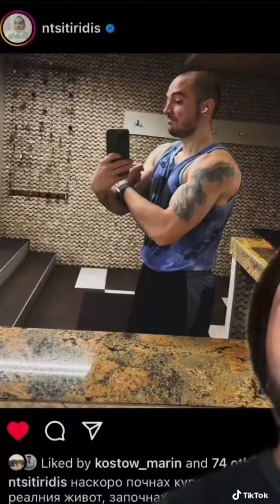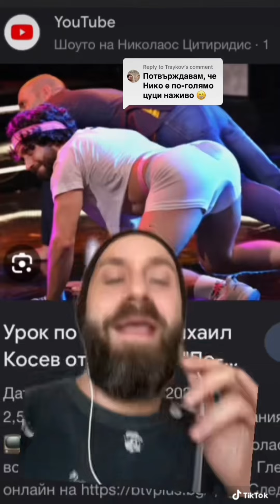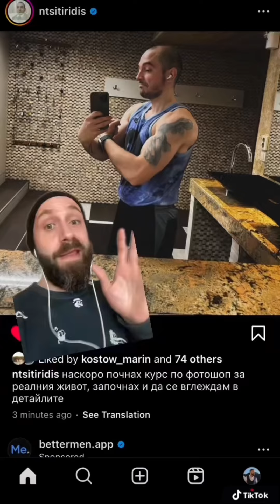Цитиридис ще става батка!!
Почнах нова рубрика: “Celebrity Roast” • Коментирайте за следващия!